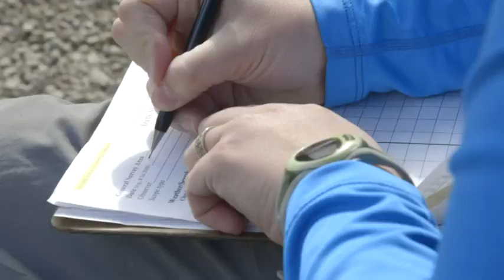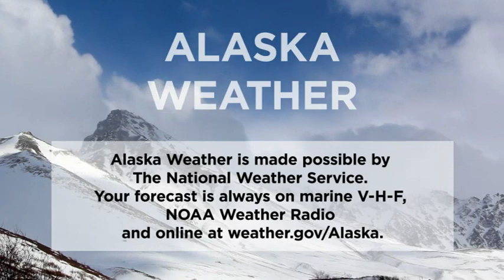June 25th, 2018 - Alaska Weather